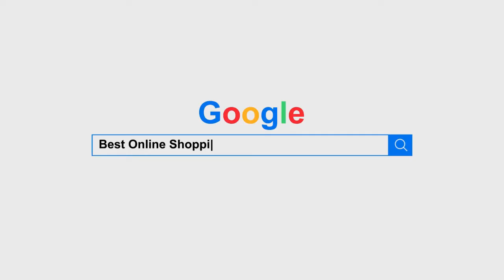HRX by Hrithik Roshan Men Charcoal Grey Slim Rapid Dry Raglan T-shirt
Ehook is an Online shopping is a form of electronic commerce which allows consumers to directly buy goods or services from a seller.

Video  Upload Link -
1. Men White Rapid Dry Camo Training T-shirt

2. Men Charcoal Grey Slim Advanced Rapid Dry Raglan T-shirt

3. Men Yellow Printed Round Neck T-Shirt
T - shirt Description :

Stay fresh from start to finish with the HRX Men's Active T-shirt. Crafted with Rapid dry technology, this T-shirt wicks away sweat to keep you cool and dry no matter how far you run.
                                When you step out in the HRX Men's Active T-shirt you'll have the perfect balance of comfort and style. This charcoal grey T-shirt with raglan sleeves can be paired with chinos or shorts depending on where you're going.